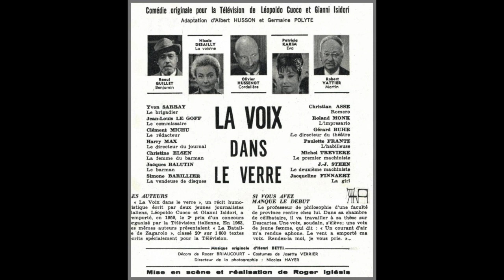Générique de Fin (From "La Voix dans le Verre")